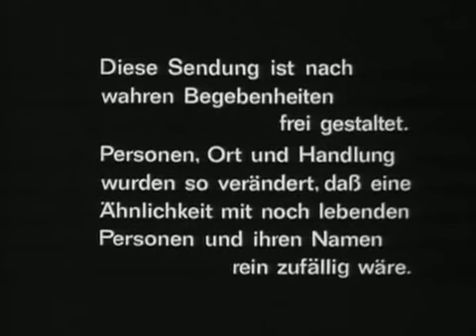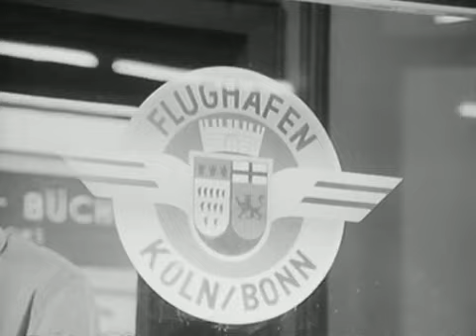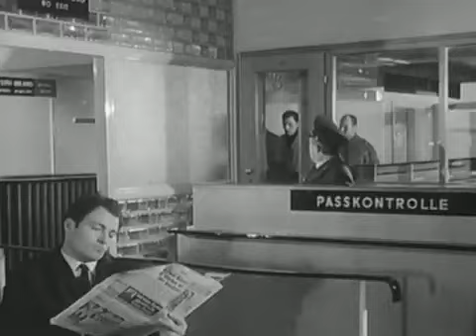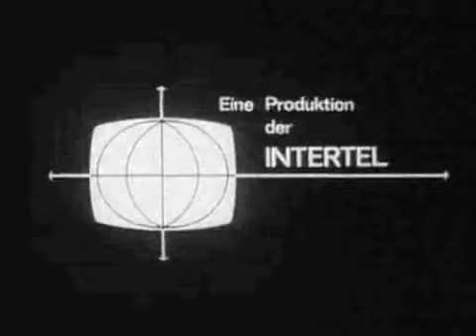Die 5. Kolonne · 19 Stahlschrank SG III